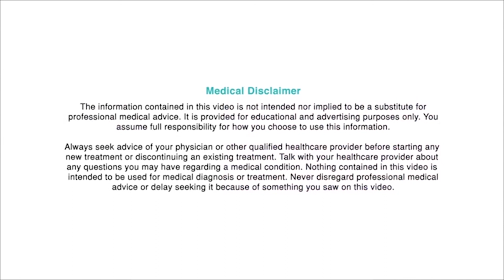Diet while Pregnant & ways to keep baby safe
What are the food or Superfood mothers should mothers take? how can a ensure the baby's optimum development to prevent future health problems